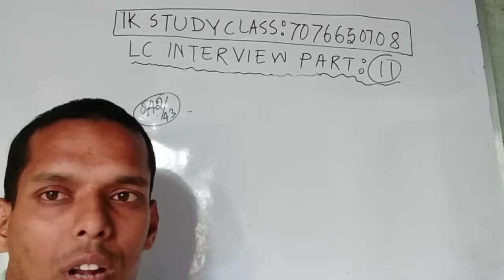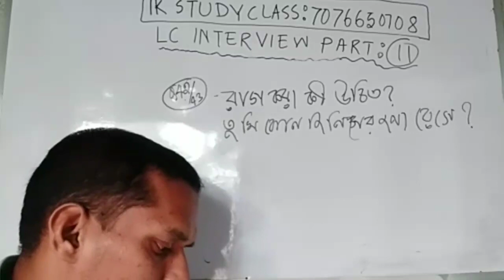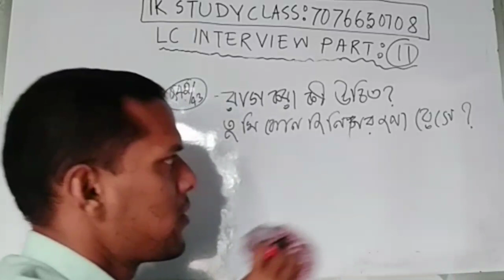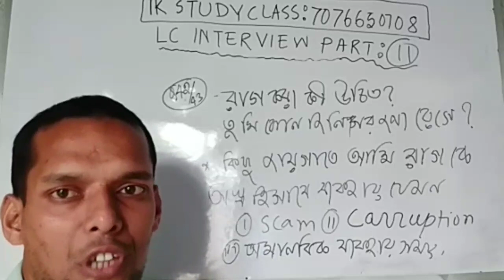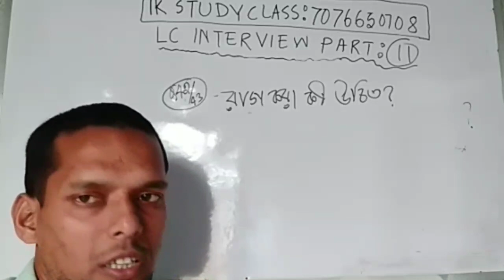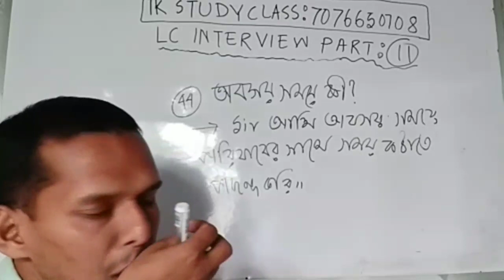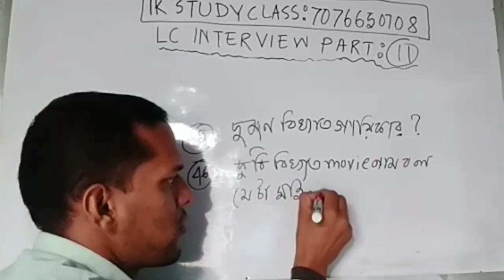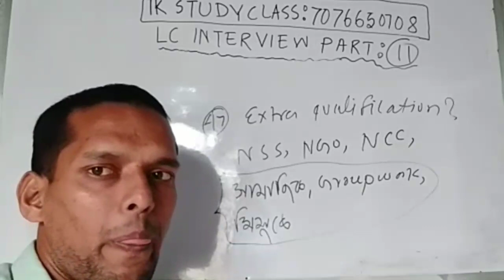West Bengal police lady constable Interview process part 11// LADY CONSTABLE INTERVIEW PROCESS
LADY CONSTABLE INTERVIEW PROCESS, West Bengal police lady